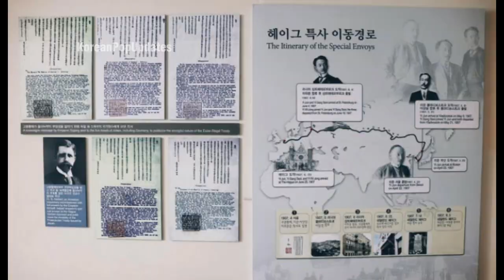Song Hye Kyo REVEALED REASON why she CANNOT MEET AGAIN with actor Lee Min Ho